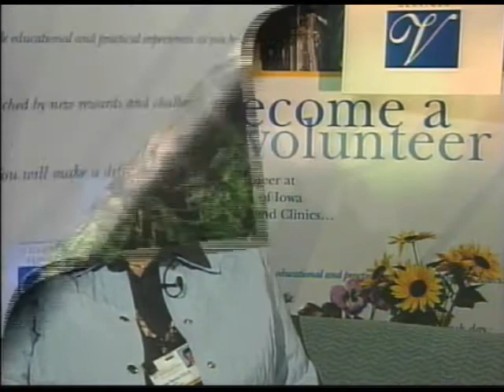Volunteering at University of Iowa Hospitals and Clinics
Volunteers at University of Iowa Hospitals and Clinics